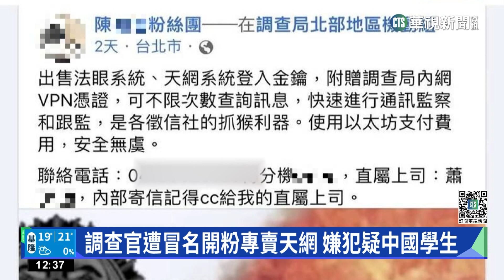調查官遭冒名開粉專賣天網 嫌犯疑中國學生｜華視新聞 20230307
台灣監視器密度在全球名列前茅，平均每5點5個人就有一部監視攝影機，不管是科技執法、電子圍籬，都靠監視器佈下了天羅地網。台灣的天網系統當初是為了避免疫情出現破口建構的，沒想到竟然有人在臉書冒用調查官的本名和照片，兜售天網的登入金鑰，可以任意監聽、查個資！調查局追查研判，嫌犯應該是一名曾經來台灣讀碩士的中國學生。